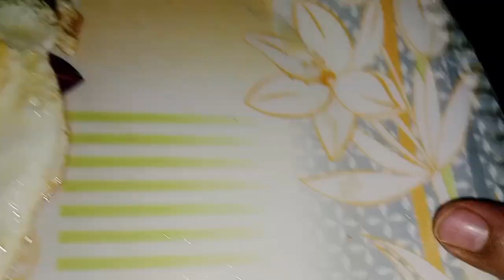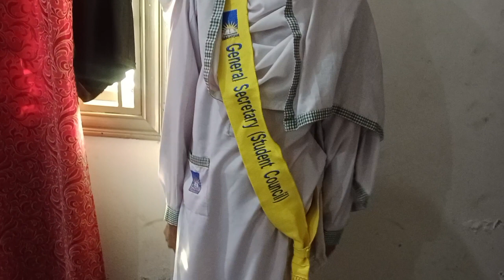morning routine of working women with kids /breakfast cookingvlogswithmehwish/ me as mother